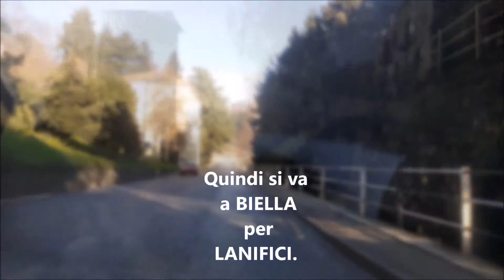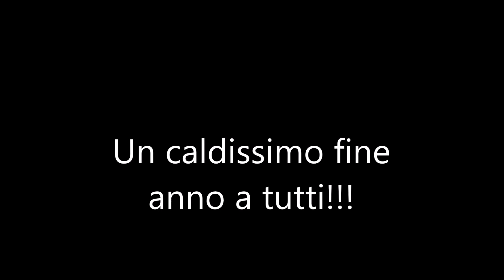Un mare di LANA sulla VIA DELLA LANA!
Il nome del canale non è casuale... ecco un raid verso il biellese alla ricerca della buona LANA e del caldissimo cachemire!

Riprese effettuate con cellulare Galaxy A10.